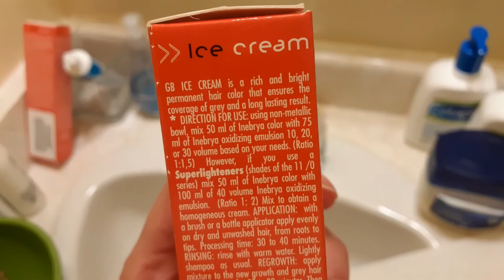DIY Hair Color Vlog Ft. Ice Cream Deep Violet Hair Dye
Hello there beauties, it's been a while... but welcome to my DIY Hair Color Vlog Ft. Ice Cream Deep Violet Hair Dye.
Want to see the process and how the Ice Cream Deep Violet hair dye turned out on my hair? Then keep on watching ;)